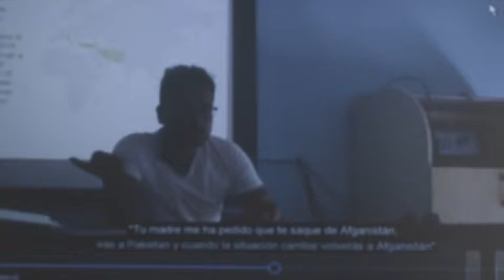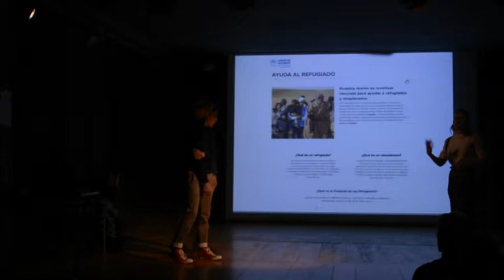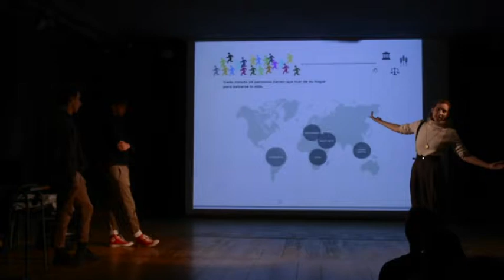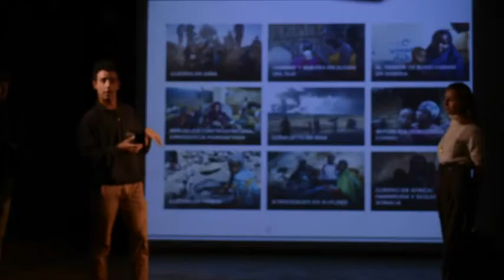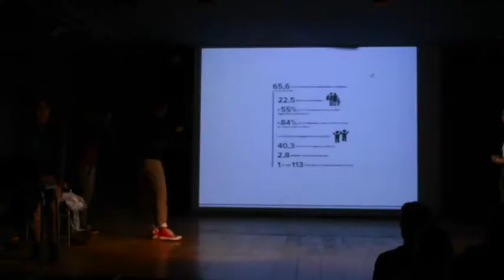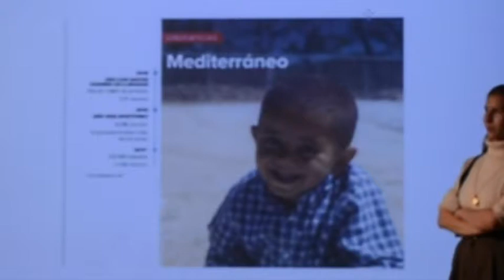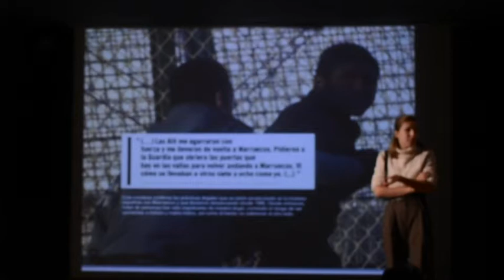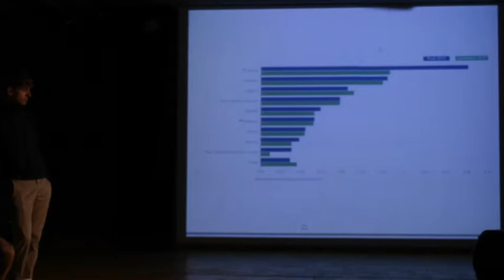Charla sobre EuropaLampedusa en IES María Soliño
Raquel Claviño, Jorge Díaz y Daniel Fariña a su regreso de Lampedusa en 2017 y 2018 dieron varias conferencias a sus compañeras y compañeros del IES María Soliño de ESO y bachillerato con la colaboración del Departamento de Filosofía.

Cámaras: Santiago Parcero y Rubén
Edición @canalartes